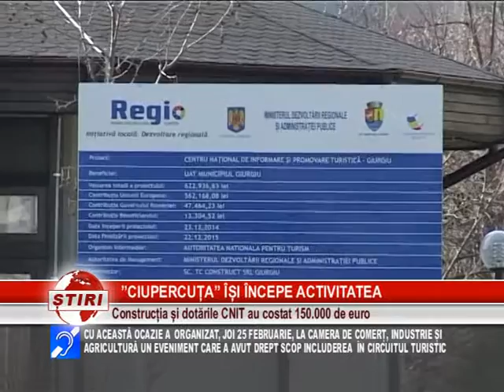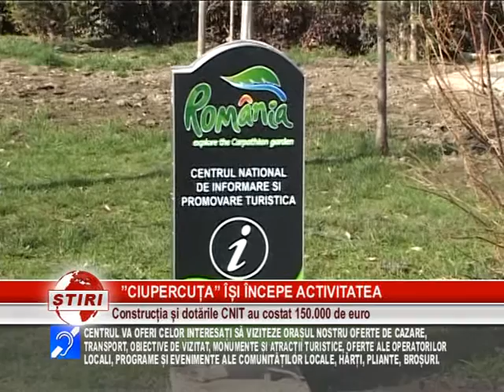”CIUPERCUȚA” ÎȘI ÎNCEPE ACTIVITATEA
„CIUPERCUTA” DIN PARCUL MIHAI VITEAZUL, ASA CUM O NUMESC GIURGIUVENII, CARE POARTA NUMELE DE CENTRUL NATIONAL PENTRU INFORMARE TURISTICA GIURGIU, A ORGANIZAT, JOI 25 FEBRUARIE LA CAMERA DE COMERT, INDUSTRIE SI AGRICULTURA, O INTALNIRE CU ADMINISTRATORII DE HOTELURI, BARURI, AGENTII DE TURISM, PRECUM SI CU DIRECTORII INSTITUTIILOR DE CULTURA DIN MUNICIPIU, MUZEUL JUDETEAN "TEOHARI ANTONESCU", CENTRUL CULTURAL "ION VINEA", BIBLIOTECA JUDETEANA "I.A BASARABESCU", CENTRUL JUDETEAN PENTRU CONSERVAREA SI PROMVAREA CULTURII TRADITIONALE. SCOPUL EVENIMENTULUI A FOST ACELA DE A FACE CUNOSCUTA ACTIVITATEA CENTRULUI.